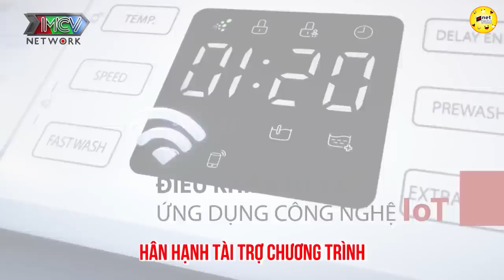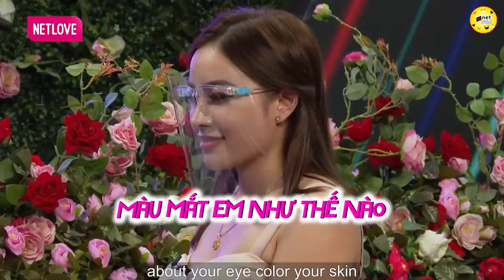Mang cái tôi quá cao đi hẹn hò, Thanh niên không tài nào thuyết phục được gái xinh hẹn hò